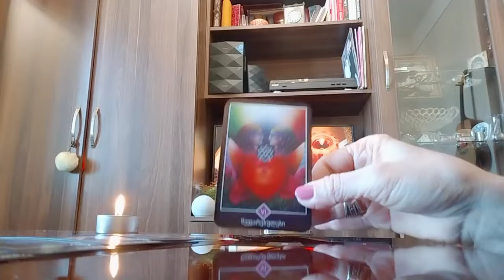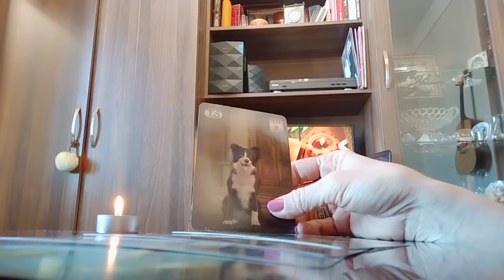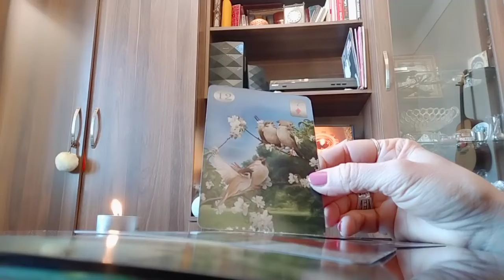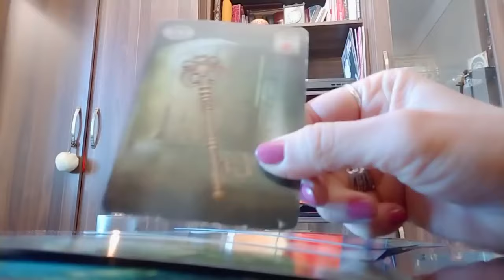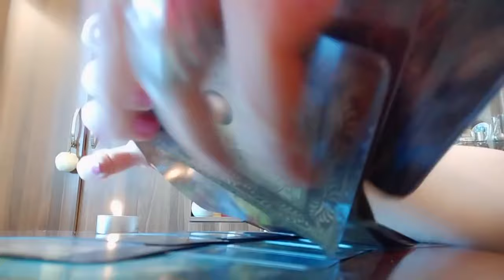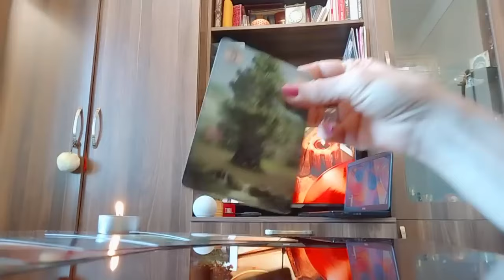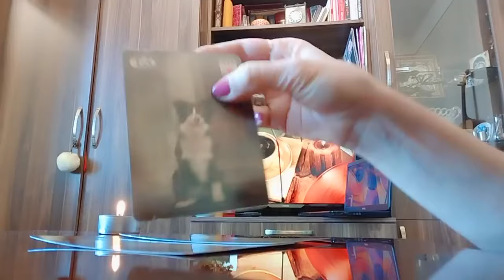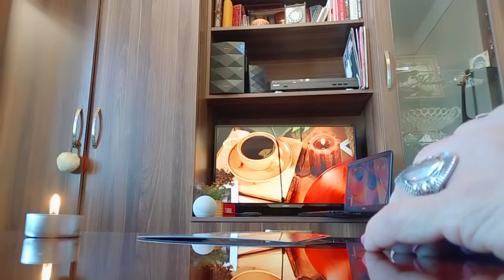დილიდანვე ფიქრობთ მასზე? და, ის თუ ფიქრობს თქვენზე? ოშო ძენ ტარო და ლენორმანი✨💒💕🃏✨🃏